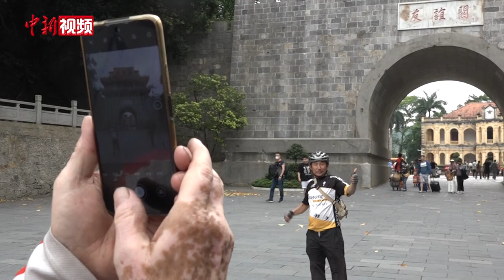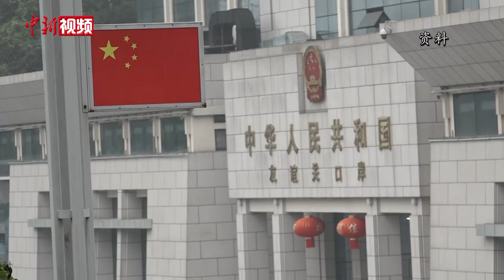中越边境友谊关口岸旅客单日通关量创疫后新高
2023年的中国“五一”假期，也恰逢越南连续放假5天欢度“三节”（即越南国家统一日、“五一”国际劳动节、雄王节）。连日来，广西凭祥市友谊关口岸热闹非凡，中越游客有的拖家带口全家出游，有的三五好友结伴同行，出入境旅游迎来双向奔“复”。

在夕阳余晖下，广东游客曾嫦与丈夫、孩子身着亲子装，携家人一起在中越边境广西凭祥市友谊关城楼下合影留念。刚刚结束了越南一日游，入境回国的一家人颇为兴奋。

近年来，随着中越双边关系的进一步深化，友谊关口岸已逐渐成为中越游客出入境旅游的“黄金通道”。广西边检总站友谊关边检站执勤二队民警李佳怡介绍，“五一”假期，友谊关口岸出现了出境、入境客流双向叠加的情况。

4月29日，友谊关口岸出入境旅客达到5434人，创“乙类乙管”政策实施后单日新高。4月29日至30日，该口岸两天累计验放旅行团104个团2233人次。预计假期出入境旅客将突破2.5万人次。

为迎接出入境旅客双向奔“复”，旅游从业者们早在节前就已做好了充分准备。广西凭祥和平国际旅行社有限公司总经理梁云燕介绍，节前该公司已提前到越南各旅游点对接检查接待工作，对导游进行短期强化培训，使其能尽快上团，服务好旅客。（杨陈 陈沿佑 陈荣佳）